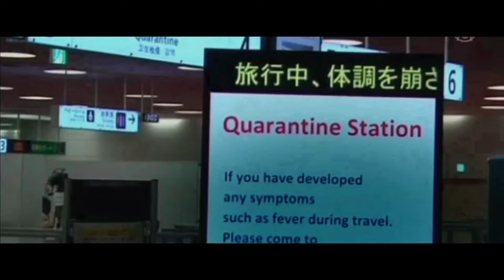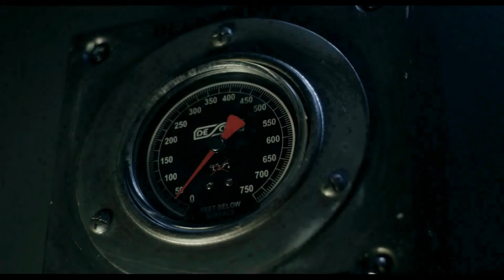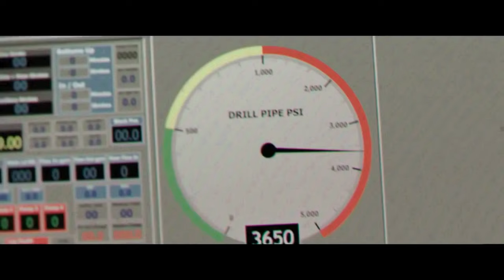Most Dangerous Jobs in the world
Have you ever wondered who is involved in the maintenance of telecommunication towers or how crabs end up on the shelves of our stores
Who can carry out work or rescue mission at a depth of 1000 meters or who protects humanity from world epidemics
If this is interesting for you then let's find out the most dangerous jobs in the world